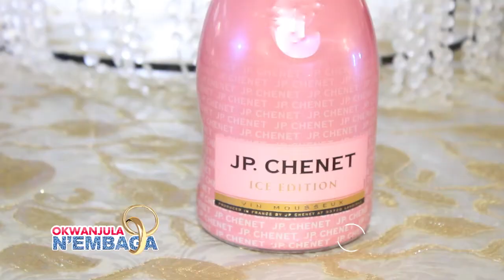OKWANJULA N'EMBAGA - KASUJJA'S WEDDING AT RUBAGA CATHEDRAL PART B